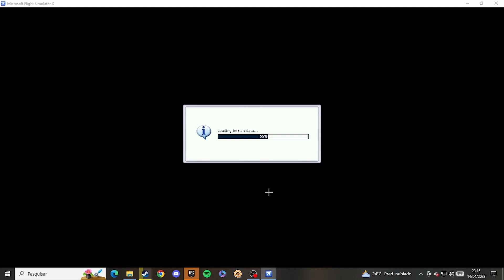Oil Rig Transport Flight Simulator X Missions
Olá amigos e amigas, um bom dia, uma boa tarde ou uma boa noite dependendo do horário que estiverem vendo este vídeo. Hoje estou trazendo uma das missões do clássico Flight Simulator X de 2010. Espero que gostem, só o áudio que ficou meio esquisito, mas dá pra entender...kkkkk...Espero que gostem.
Classificação: Livre